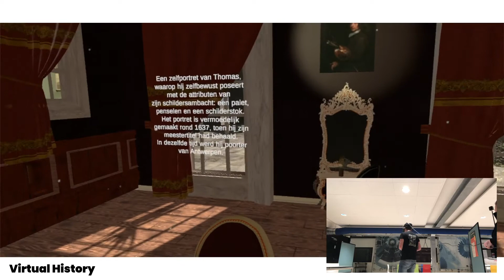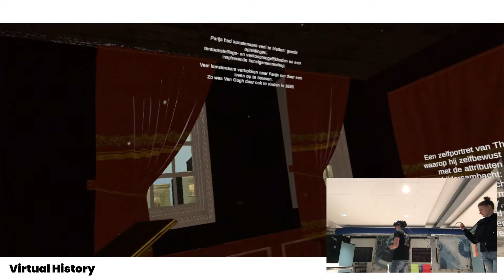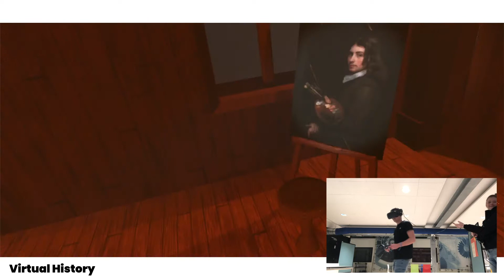Project Virtual History